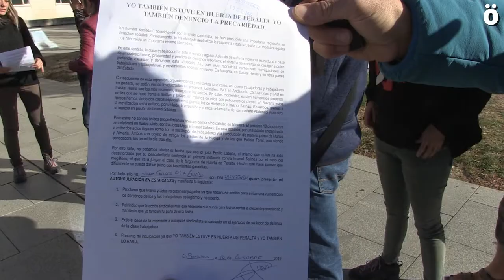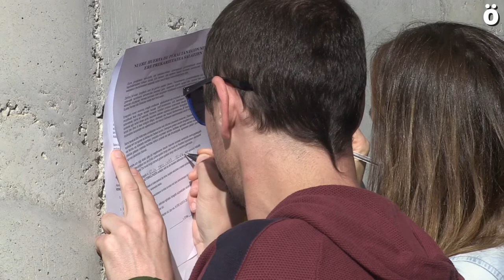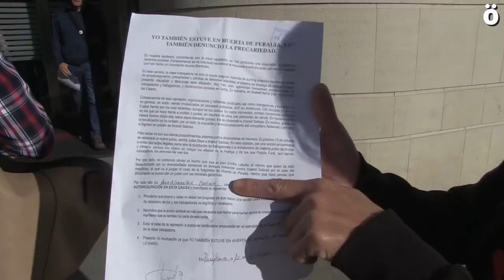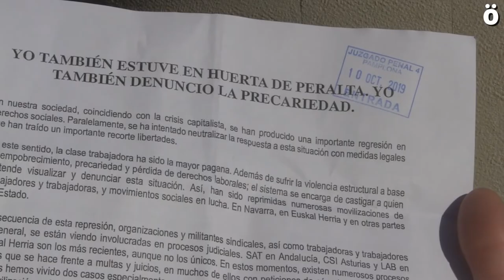Campaña de autocinculpación en solidaridad con Jotas e Imanol Salinas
Como respuesta al inicio del juicio contra los miembros de LAB Imanol Salinas y José Javier Osés, alrededor de 400 personas entre militantes del sindicato y de otros colectivos sociales se han reunido en el Palacio de Justicia de Iruñea para presentar escritos de autoinculpaciones como apoyo a los encausados y para denunciar la preciariedad laboral en el sistema capitalista.